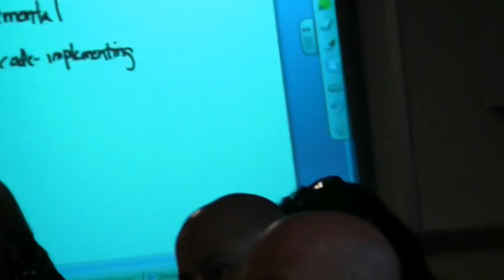Local employers share insights during Mayor's Jobs Forum